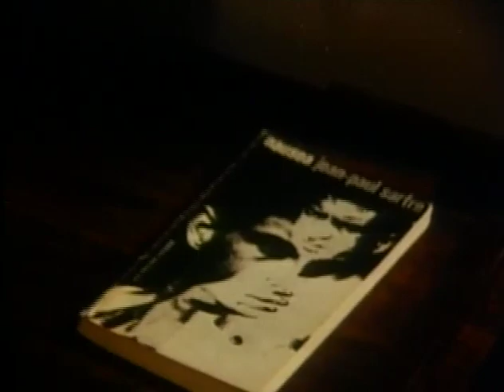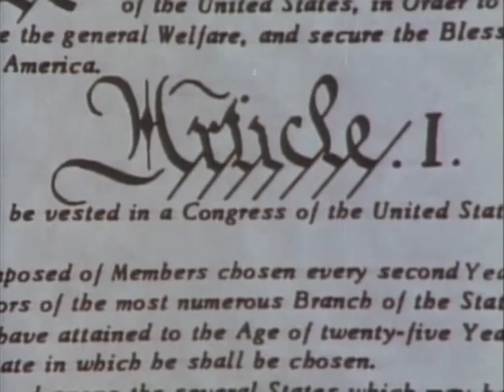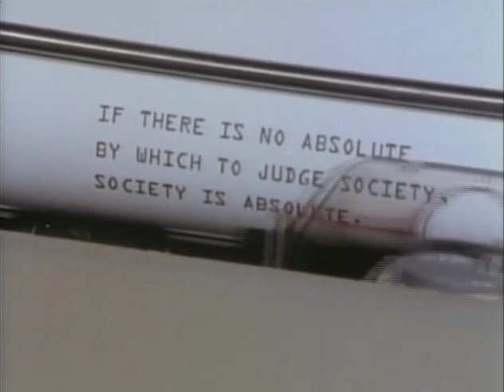09 - The Age Of Personal Peace & Affluence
I. By the Early 1960s People Were Bombarded From Every Side
by Modern Man’s Humanistic Thought

II. Modern Form of Humanistic Thought Leads to Pessimism
Regarding a Meaning for Life and for Fixed Values

A. General acceptance of selfish values (personal peace and affluence) accompanied rejection of Christian consensus.
1. Personal peace means: I want to be left alone, and I don’t care what happens to the man across the street or across the world. I want my own life-style to be undisturbed regardless
of what it will mean — even to my own children and grandchildren.
2. Affluence means things, things, things, always more things — and success is seen as an abundance of things.

B. Students wish to escape meaninglessness of much of adult society.
1. Watershed was Berkeley in 1964.
2. Drug Taking as an ideology: “turning on” the world.
3. Free Speech Movement on Sproul Plaza.
a) At first neither Left nor Right.
b) Soon became the New Left.
(1) Followed Marcuse.
(2) Paris riots.
4. Student analysis of problem was right, but solution wrong.
5. Woodstock, Altamont, and the end of innocence.
6. Drug taking survives the death of ideology but as an escape.
7. Demise of New Left: radical bombings.
8. Apathy supreme. The young accept values of the older generation: their own idea of personal peace and affluence, even though adopting a different life-style.

C. Marxism and Maoism as pseudo-ideals.
1. Vogue for idealistic communism which is another form of leap into the area of non-reason.
2. Solzhenitsyn: violence and expediency as norms of communism.
3. Communist repression in Hungary and Czechoslovakia.
4. Communism has neither philosophic nor historic base for freedom. There is no base for “Communism with a human face.”
5. Utopian Marxism steals its talk of human dignity from Christianity.
6. But when it comes to power, the desire of majority has no meaning.
7. Two streams of communism.
a) Those who hold it as an idealistic leap.
b) Old-line communists who hold orthodox communist ideology and bureaucratic structure as it exists in Russia.
8. Many in West might accept communism if it seemed to give peace and affluence.

III. Legal and Political Results of Attempted Human Autonomy

A. Relativistic law.
1. Base for nonarbitrary law gone; only inertia allows a few principles to survive.
2. Holmes and sociological (variable) law.
3. Sociological law comes from failure of natural law (see evolution of existential from rationalistic theology).
4. Courts are now generating law.
5. Medical, legal, and historical arbitrariness of Supreme Court ruling on abortion and current abortion practice.

B. Sociological law opens door to racism, abrogation of freedoms, euthanasia, and so on.

IV. Social Alternatives After Death of Christian Consensus

A. Hedonism? But might is right when pleasures conflict.
B. Without external absolute, majority vote is absolute. But this justifies a Hitler.

V. Conclusion

A. If there is no absolute by which to judge society, then society is absolute.

B. Humanist thinking—making the individual and mankind the center of all things (autonomous) — has led to death in our culture and in our political life.

Note: Social alternatives after the death of Christian consensus are continued in Episode Ten.